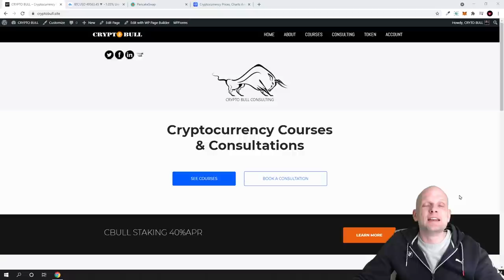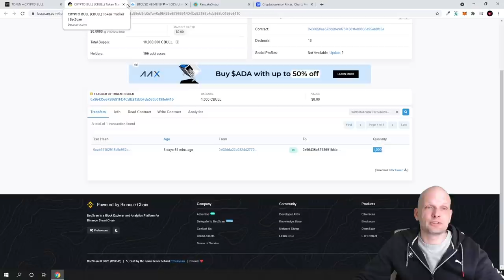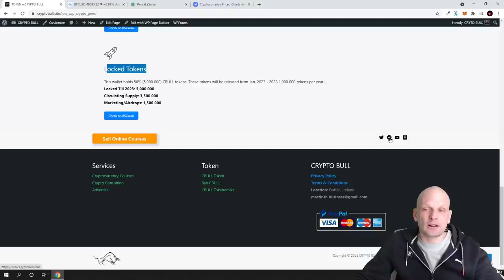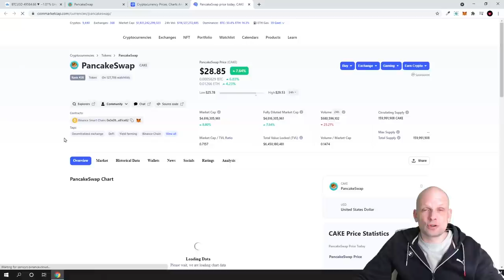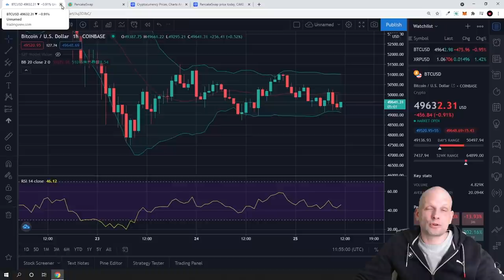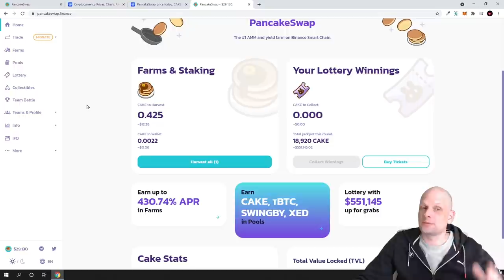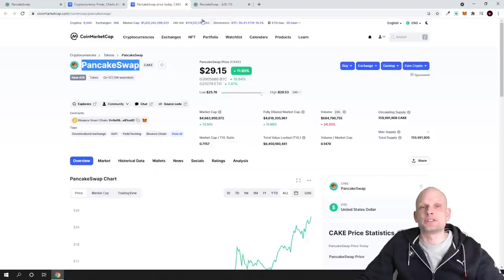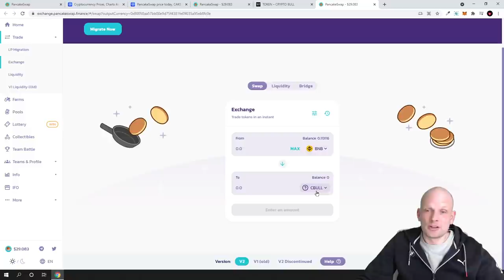EARN 100% WITH THIS TOP ALTCOIN